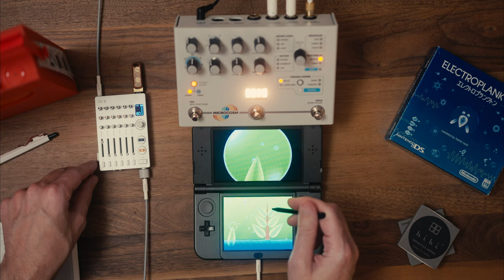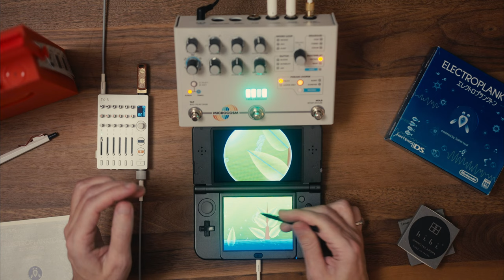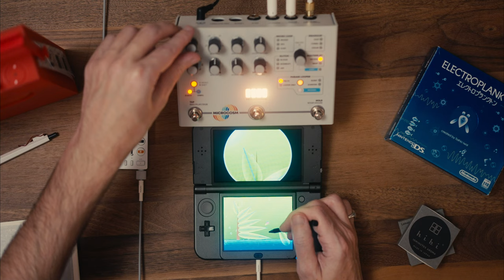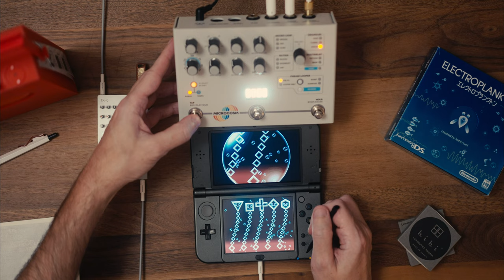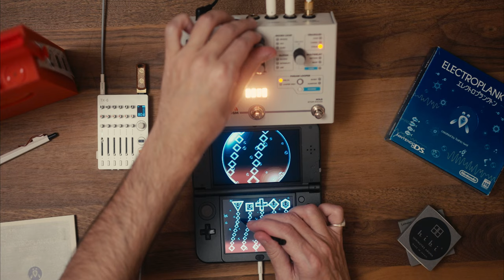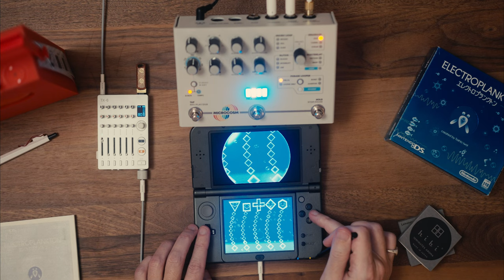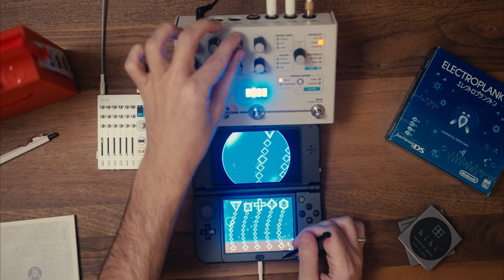Electroplankton - This DS Game is an Ambient Powerhouse! (feat. Microcosm)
‡ GEAR ‡

UAD Apollo Twin Audio Interface
Camera Sony A7 IV
Sony 55mm 1.8 lens
Sony 28mm 2.0 lens
Aperture MC (RGB LED video light)
Behringer TD-3 ACID yellow
Apple Studio Display
SanDisk Extrem 2TB SSD

00:00 Intro
01:25 Hanenbow
06:50 Luminaria
10:25 Sun-Animalcule
15:00 Lumiloop
20:20 Marine-Snow
28:24 Beatnes